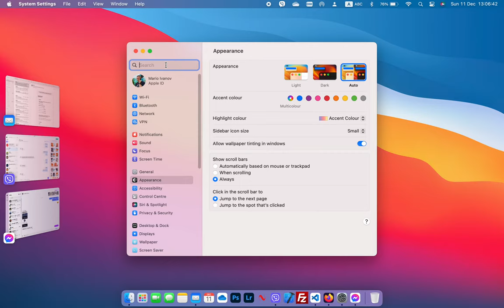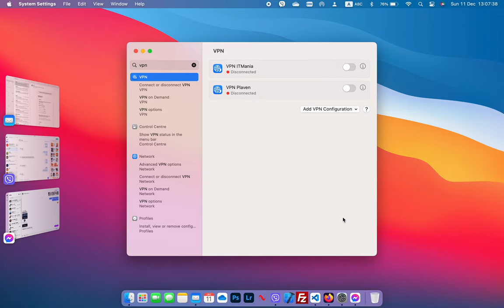How to: add VPN connection in MacOS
How to install new vpn connection over ipsec and L2TP on macbook and iMAC  with MacOS operation system.